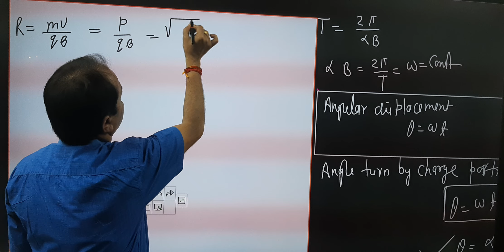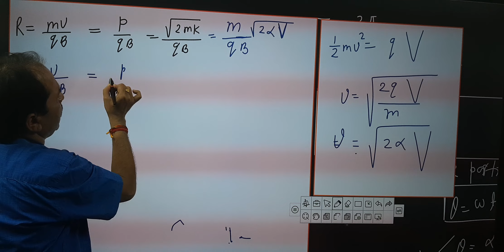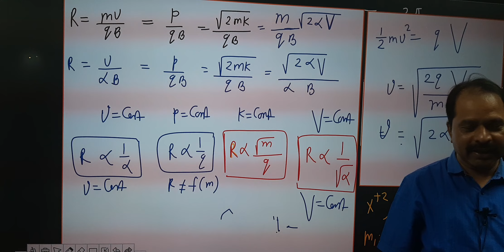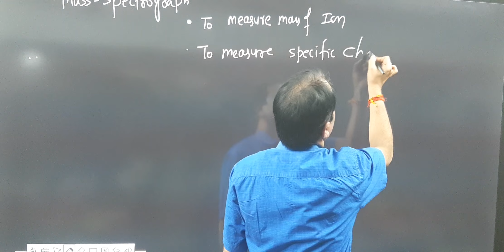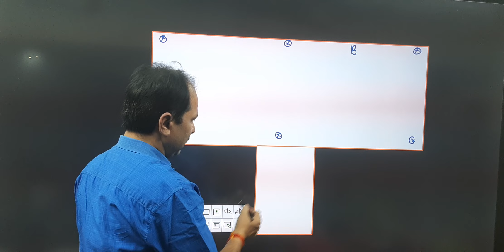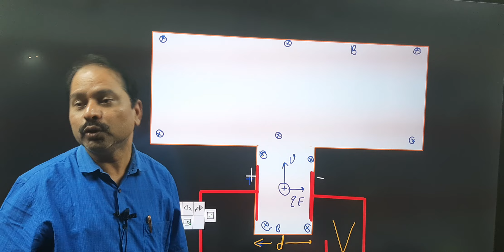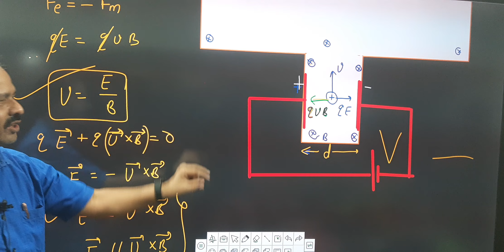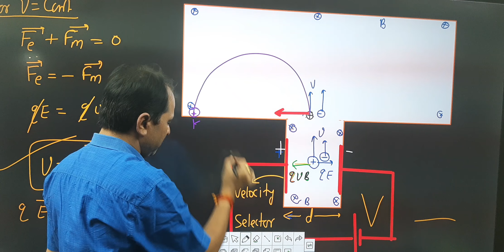Magnetic force and torque Lecture-01 Part-03 ||Pandey Classes Praygraj online on youtube